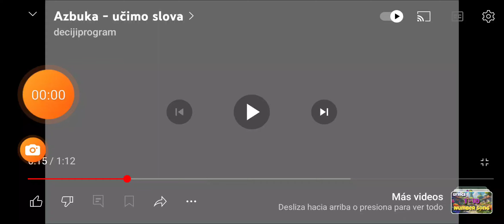Lacoste Salir A Pasear La Canción Del 0 Canti Rondas